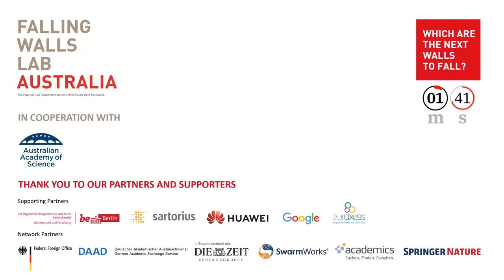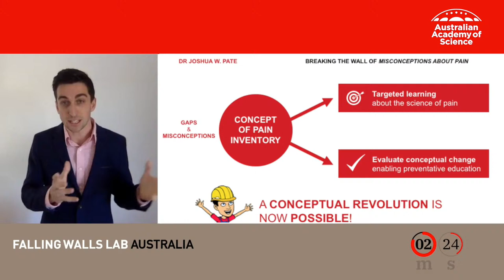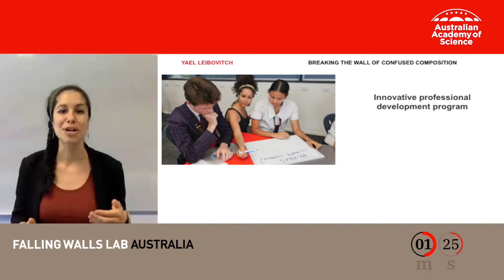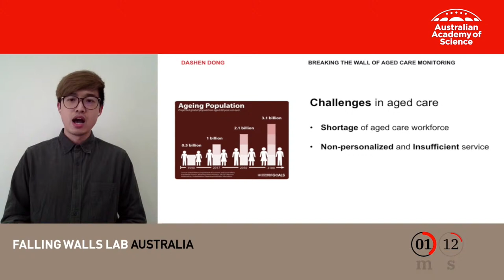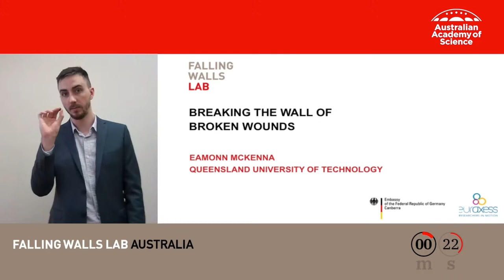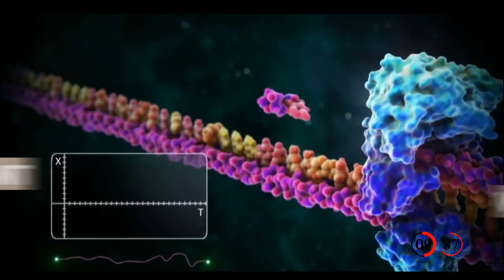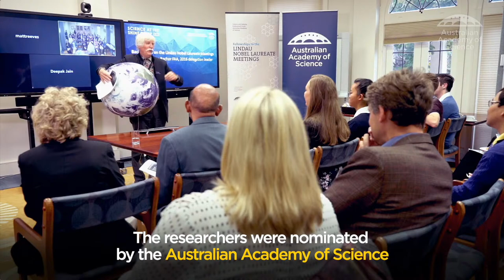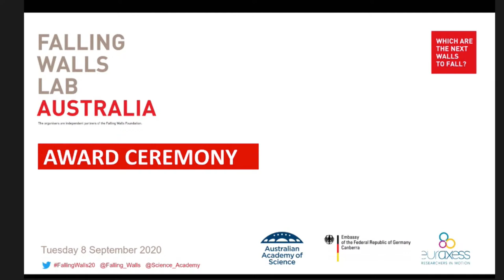Falling Walls Lab Australia 2020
On 8 September 2020, the Australian Academy of Science will host the fifth Falling Walls Lab Australia virtually.

Selected participants for this Lab will give a three-minute presentation on their research work, business model or unique initiative to a broad audience from science and industry, including a jury of distinguished academics and businesspeople who will select the most innovative and promising idea as the winner of Falling Walls Lab 2020 to represent Australia.

The distinguished jury will be chaired by Academy President, Professor John Shine. The Academy will award a prize of $1000 to the three presenters who place first, second and third. They will also receive a professional video created by the Academy’s own production team.

The Lab is a fast-paced and exciting event for the audience and is accessible to anyone registering for the event. As the presenters could be scientists, social scientists, entrepreneurs or professionals across all disciplines, the Lab promises to be an interesting and motivating event for everyone!